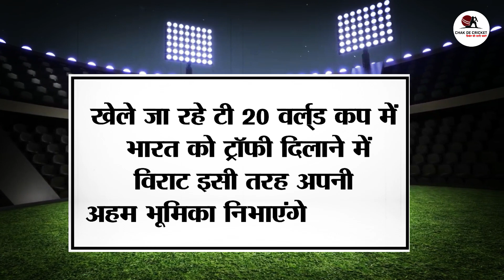विराट कोहली ने तोड़े पाकिस्तान के खिलाफ यह पांच बड़े रिकॉर्ड, डाले नजर।